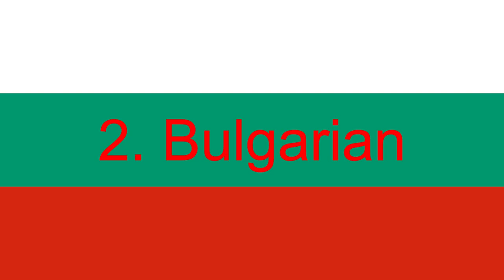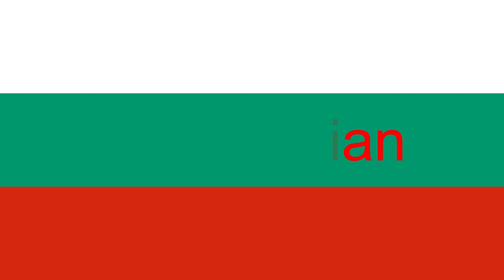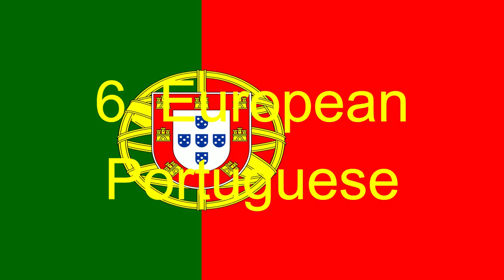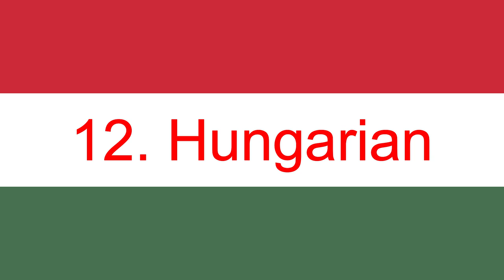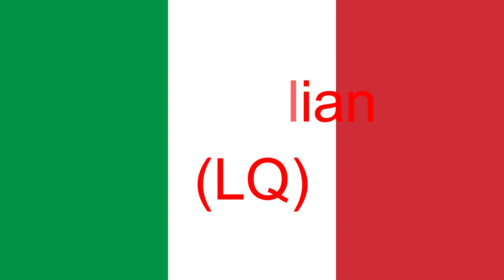Horseland Theme Song {V1} Multilanguage {Dubs Only, 21 Languages}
Missing Dubs:
1. Cantonese
2. Castilian Spanish
3. Catalan
4. Croatian
5. Danish
6. Filipino
7. Georgian
8. Hindi
9. Icelandic
10. Indonesian
11. Japanese
12. Kazakh
13. Korean
14. Malay
15. Slovak
16. Slovene
17. Tamil
18. Telugu
19. Thai
20. Ukrainian

Note 2:No Disliking My Videos!

{JAPANESE}

{MALAY}

NOTA 2: Saya tidak memiliki hak untuk filem ini.